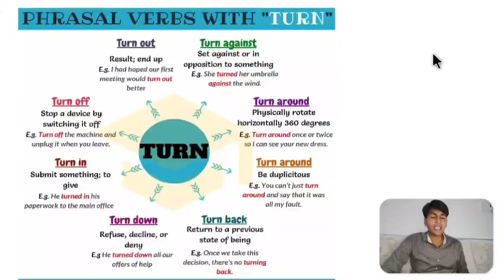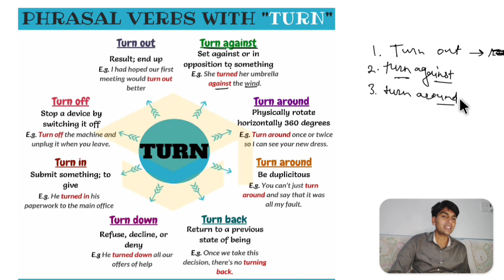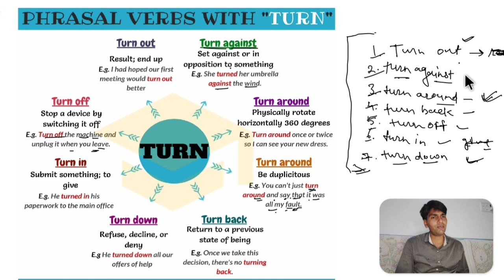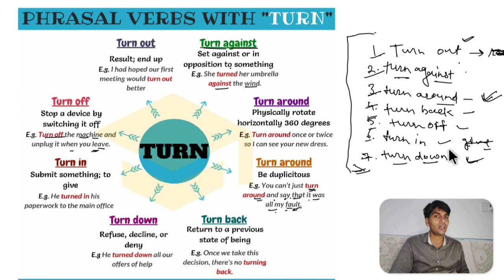Phrasal Verbs On "Turn"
Your queries-
Phrasal Verbs for 12th class
Phrasal Verbs for competitive exams